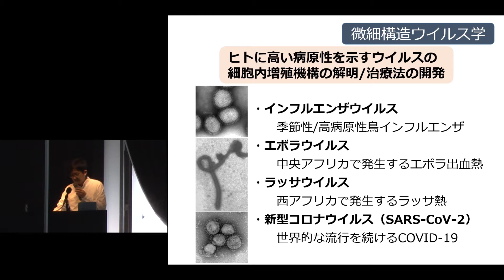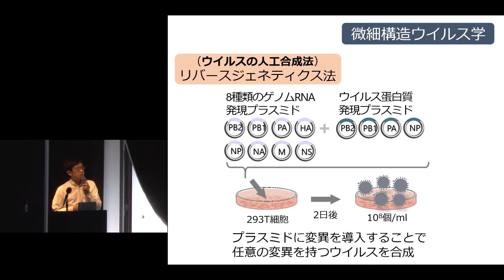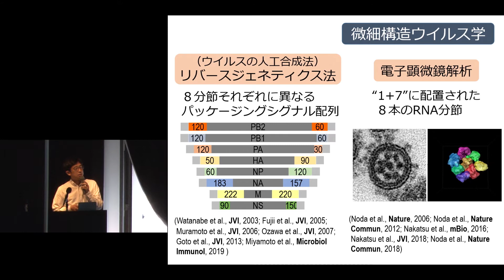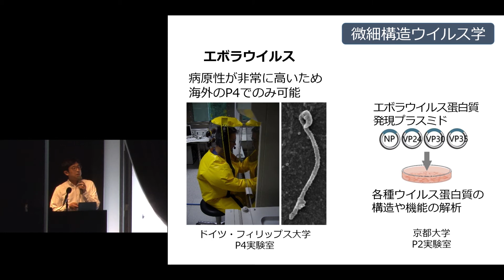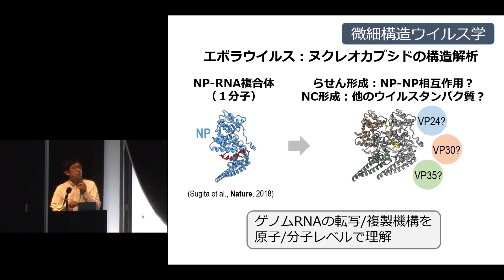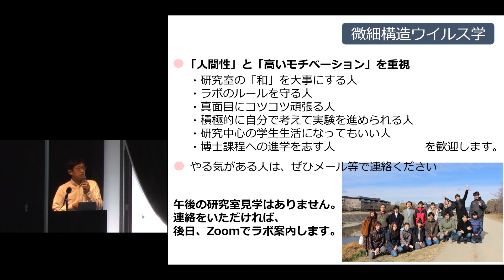京都大学生命科学研究科修士課程（2022年度入学）入学試験説明会「微細構造ウイルス学」 野田 岳志 (生命科学研究科 教授) 2021年4月3日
京都大学 生命科学研究科修士課程（2022年度入学）入学試験説明会

「微細構造ウイルス学」
野田 岳志 (生命科学研究科 教授)

2021年4月3日